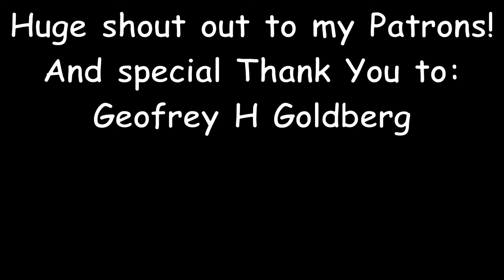Knife Making - Neck Knife from an Old File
Making EDC Neck Knife with Kydex Sheath and Snake Knot Lanyard

How's it going, everybody?! Welcome to the channel Take And Make, I'm glad You here! In this episode, I'm making a Neck Knife for Everyday Carrying out of an old file/rasp. I also make a Kydex Sheath for it, which I will decorate with Paracord, tie a loop, and make some Cobra Knots. And on top of that, I will tie Snake Knot Lanyard with a Diamond Knot on the end.

Geoffrey H Goldberg
Patrick Joyce

Tools used in this video:
Sharpal Diamond Whetstone
King 6000 Grit Whetstone
High Heat Torch
Cleaning stick for Sanding Belts
Self Healing Cutting Mat
X-Acto Precision Knife

Materials used in this video:
Ferric Chloride Solution
Kydex Sheet

Time Codes:
0:00 Intro and Template
0:33 Shaping and Drilling Holes
01:42 Grinding the Bevels
02:46 Presanding before Heat Treat
03:26 Heat Treating
04:12 Finish Sanding
04:55 Etching and Stone Wash
05:56 Sharpening and Cut Test
06:30 Making Kydex Sheath
09:03 Neck Loop with Cobra Knot
09:52 Snake Knot Lanyard
10:44 Finished Product